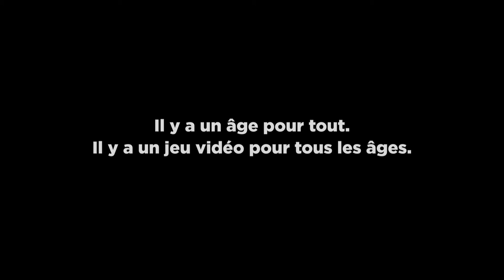Prévention jeux vidéos : PEGI Bonjour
Une courte vidéo pour rappeler l'importance des pictogrammes sur les boîtiers des jeux vidéos.